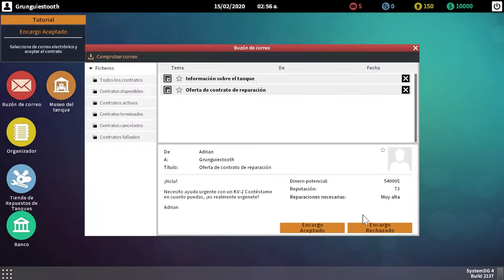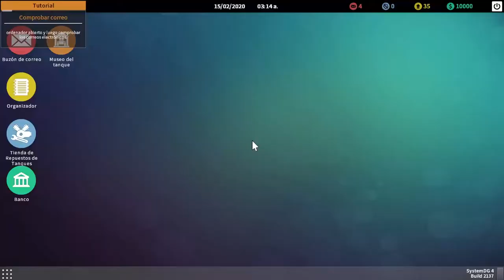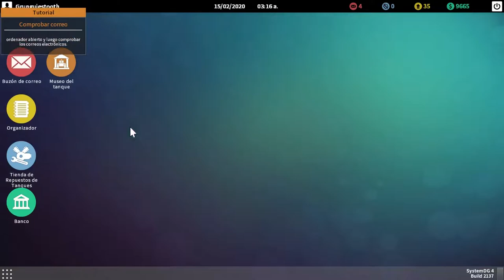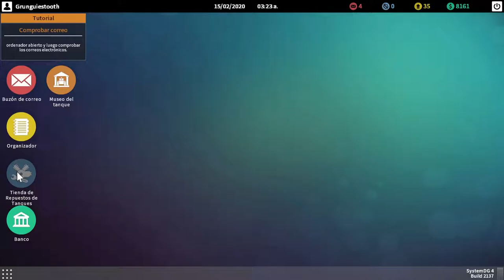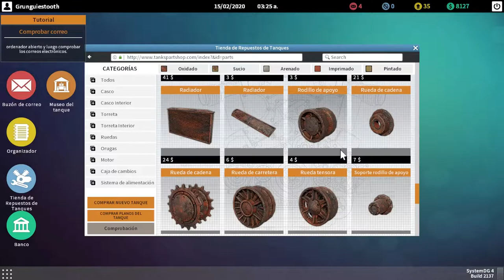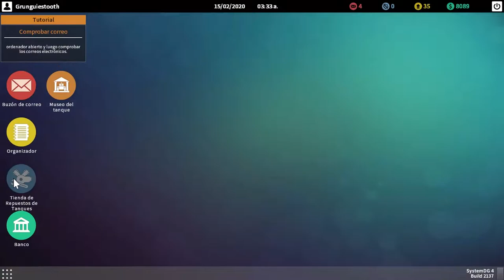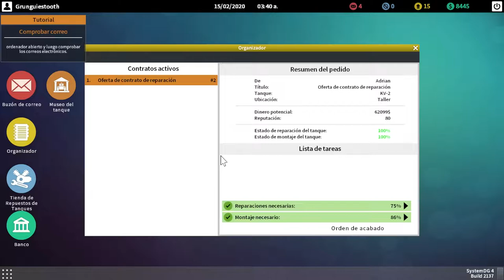Let's Play: Tank Mechanic Simulator | KV-2 | 100%